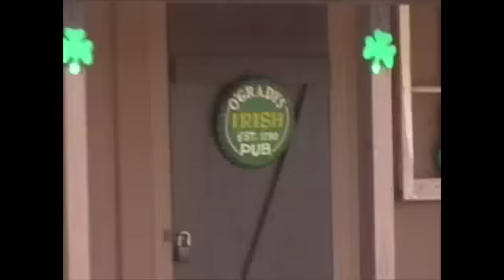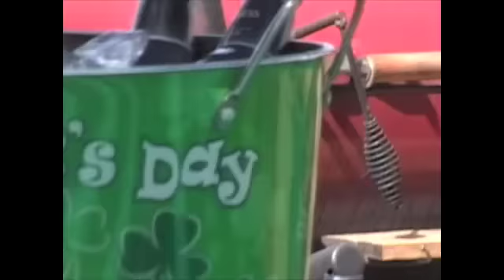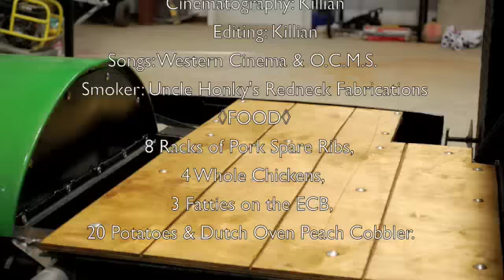Uncle Honky's Pimp My Barbecue (Reverse Flow)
Smoker on a trailer with chrome